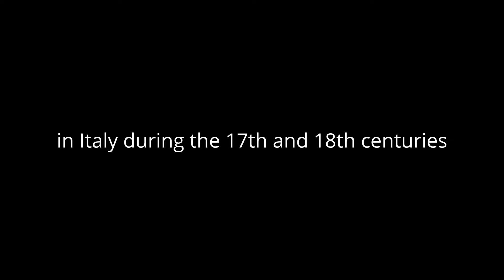Mandolin, Guitar & Percussion Performance by The Apple Tree Theory @ Newport: Trumpets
Mandolin:
A mandolin (Italian: mandolino pronounced; literally
"small mandala”) is a musical instrument in the lute family
and is usually plucked with a plectrum or "pick”.
It commonly has four courses of doubled metal strings tuned
in unison (8 strings), although five (10 strings)
and six (12 strings) course versions also exist.
The courses are normally tuned in a succession of perfect fifths.
It is the soprano member of a family that includes the mandola,
octave mandolin, mandocello and mandobass.

Guitar :
The guitar is a popular musical instrument classified as
a string instrument with anywhere from 4 to 18 strings,
usually having 6. The sound is projected either acoustically
or through electrical amplification.
It is typically played by strumming or plucking the strings
with the right hand while fretting (or pressing against the fret)
the strings with the left hand.
The guitar is a type of chordophone,
traditionally constructed from wood and strung with either gut,
nylon or steel strings and distinguished from other
chordophones by its construction and tuning.
The modern guitar was preceded by thegittern,
the vihuela, the four-course Renaissance guitar,
and the five-course baroque guitar, all of which contributed
to the development of the modern six-string instrument.

Electric guitars, introduced in the 1930s, use an amplifier
that can electronically manipulate and shape the tone.
Early amplified guitars employed a hollow body,
but a solid body was eventually found more suitable,
as it was less prone to feedback.
Electric guitars have had a continuing profound
influence on popular culture.

The guitar is used in a wide variety of musical genres worldwide.
It is recognized as a primary instrument in genres such as blues,
bluegrass, country, flamenco, folk,jazz, jota, mariachi,
metal, punk, reggae, rock, soul, and many forms of pop.